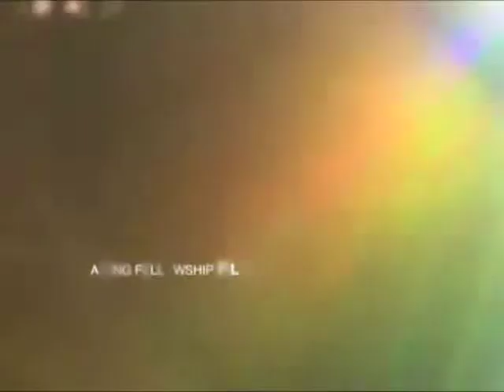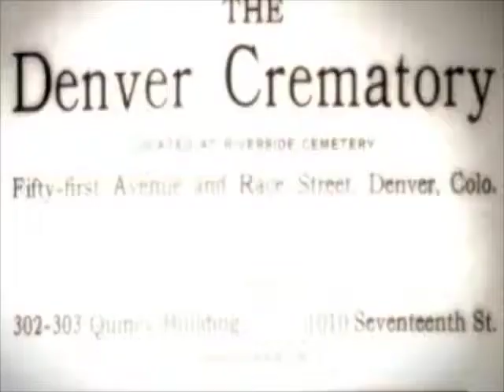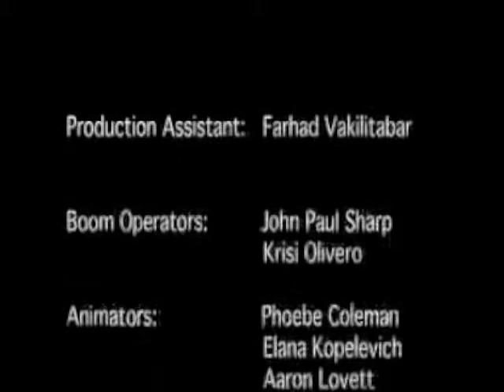Samples of OutWest: A History of Colorado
Samples of my work on OutWest: A History of Colorado